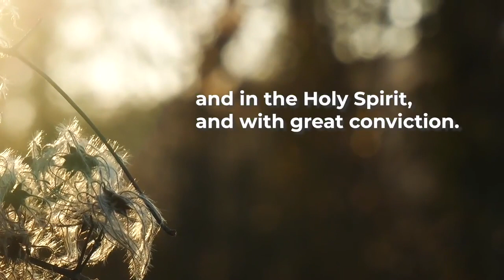First Thessalonians 1:4-5 [Lyric Video] - The Bible Song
Sing and Memorize First Thessalonians Chapter One